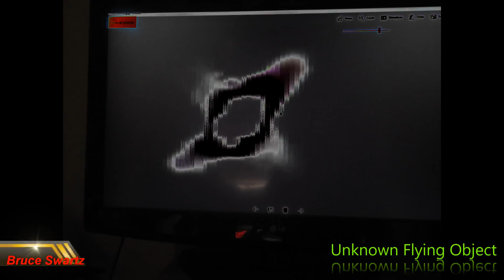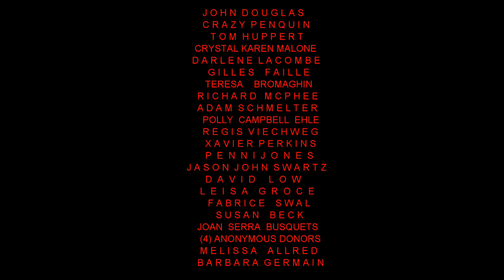Meteoroid In The Constellation Of Orion Betelgeuse Flyby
Hello Bonjour Welcome everyone. A great big thank you for taking the time to Sub.
 South Taurid Meteor Showers and a fireball I spotted not capturing it on film but I caught the next one that came around. I saw two in  a matter of 20 minutes. Check it out.  Also check out bruceseesall.com and check out my astro photography and video collection...THANKS FOR CONNECTING MORE TO COME!